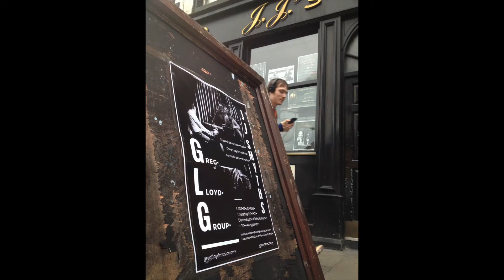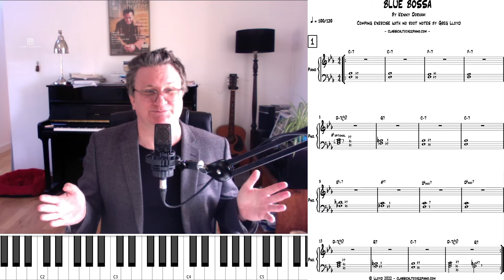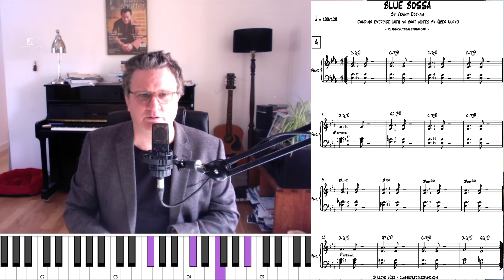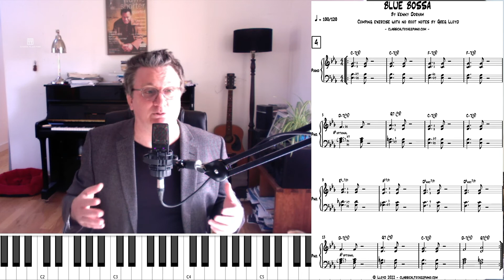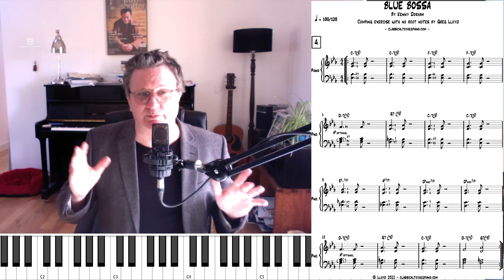This is how to get started...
These 4 steps will kickstart your jazz comping journey, showing you 4 simple tricks to make you sound awesome.